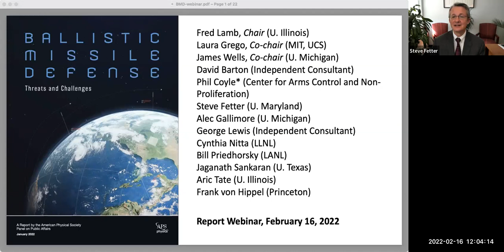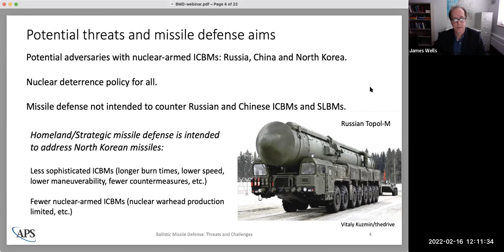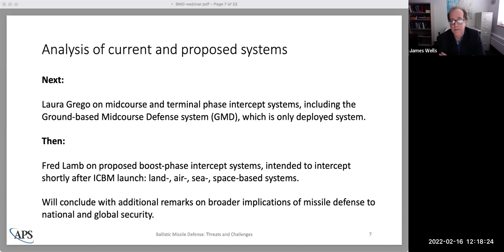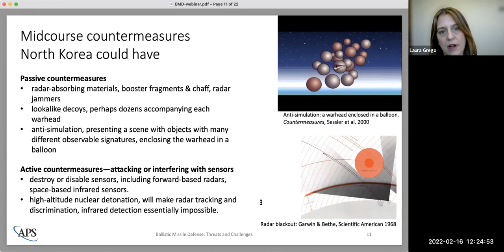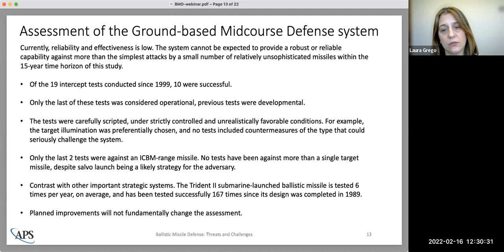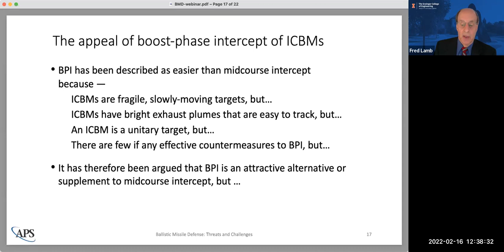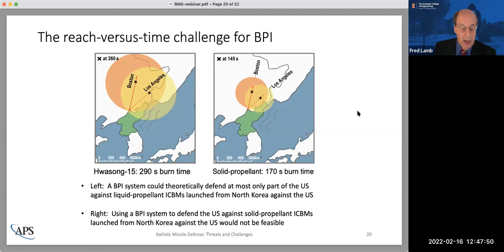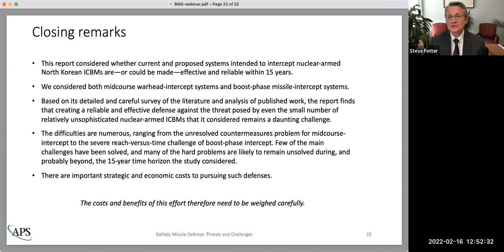[Extended] Ballistic Missile Defense: Threats and Challenges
*** Extended recording featuring additional 30 minutes of Q&A. For just the main hour, see the original video

Over the past 70 years, the US has invested more than $350 billion on ballistic missile defense (BMD), mostly on systems intended to intercept long-range nuclear-armed missiles that might be launched against the US by states such as North Korea. But would these systems be reliable and effective against such an attack?

The APS Panel on Public Affairs (POPA) technical study brought together 13 experts to investigate a number of key questions about US missile defense systems. Their report, released February 2022, raised critical concerns about US reliance and spending on BMD.

Study group leaders - Dr. Laura Grego (MIT), Prof. Fred Lamb (University of Illinois at Urbana-Champaign), and Prof. James Wells (University of Michigan) - present the study’s main findings and answer audience questions with moderation by Prof. Steve Fetter (University of Maryland) in this recording of the February 16th, 2022 panel.